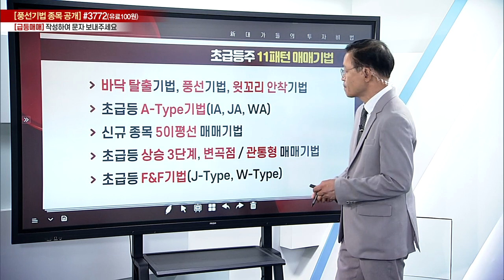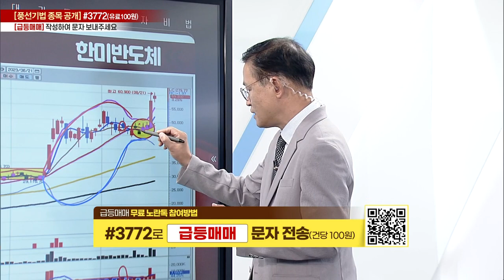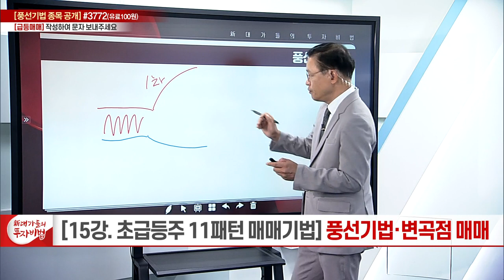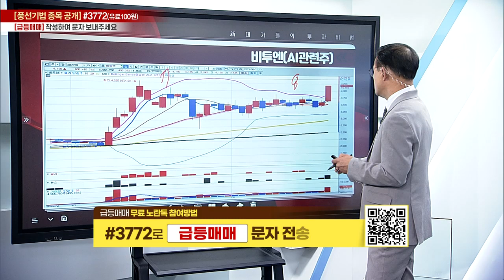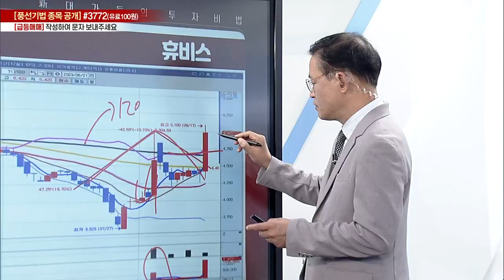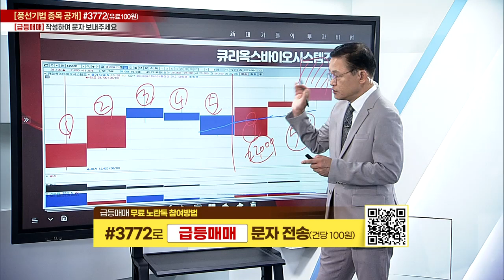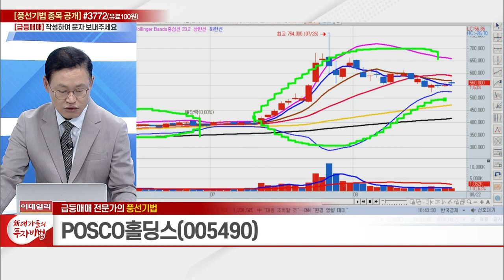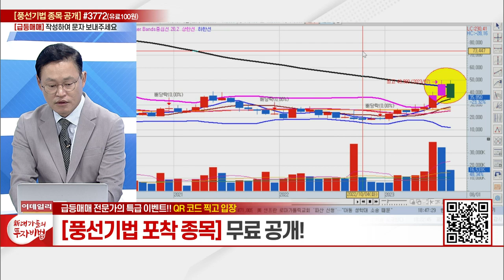풍선기법, 변곡점 매매기법 (6)_급등매매의 11패턴 매매기법 15강_新 대가들의 투자비법 (20230822)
# 초급등주 바닥탈출기법 / 풍선기법, 변곡점 매매기법